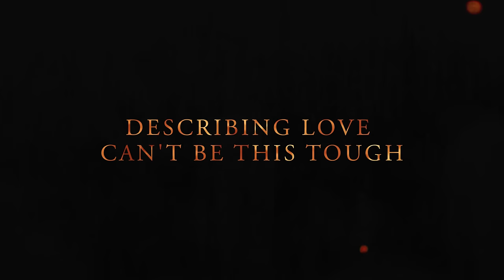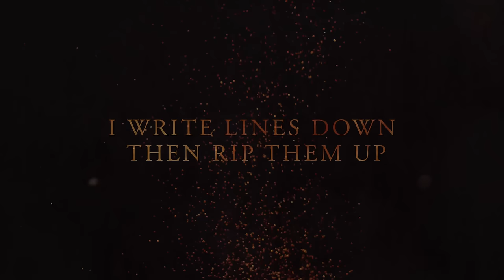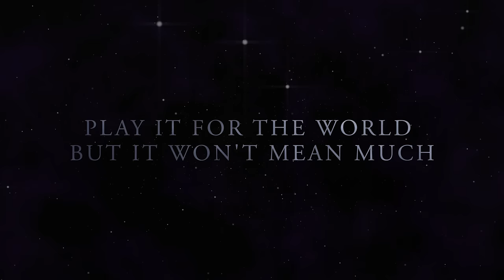Nickelback - Song On Fire [Lyric Video]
Creative Director: Amanda Donovan
Art Director: Tyler Collins
Editor: Sean Bowes